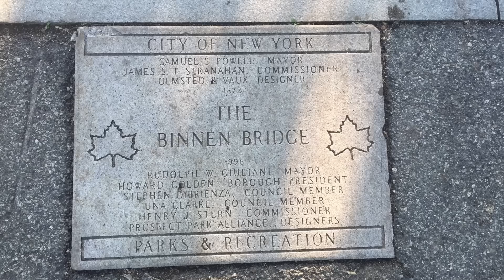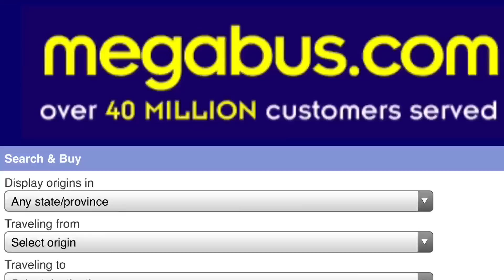VLOG : Нюй-Йорк, Prospect Park, 4 сайта путешественника. June 6, 2015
Сайты для экономии на авиа-билетах, жилье и машинах